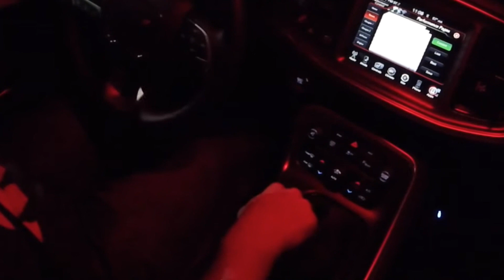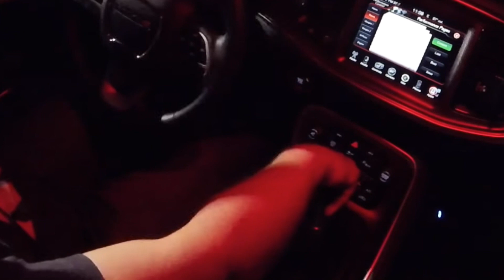Barton Shifter Review and Barton Pistol Grip Install Upgrade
In this video I review the Barton Shifter after over 1 year of use.  Then I make a small change by installing the adjustable Yoke and replace my beloved SpeedDawg Sift knob with the Barton Pistol Grip.

Spoiler alert:  It's an awesome product I love my Barton and have no regrets spending the cash to upgrade from the factory floppy stick.

Stuff you saw in this video

Barton - Challenger Shifter: Thread size 12mm x 1.25

▽▽▽ WorkPlayDrive APPROVED Products ▽▽▽

Luxe Auto Concepts
Luxe Auto Concepts

▽ Grdian Defendr+ DashCam
WorkPlay Drive approved, review coming soon

▽ G2 Caliper Paint
The Orange Kit I used
The Black Kit I used
 For more G2 Info head over to my site, I'll keep any current discounts and info here.